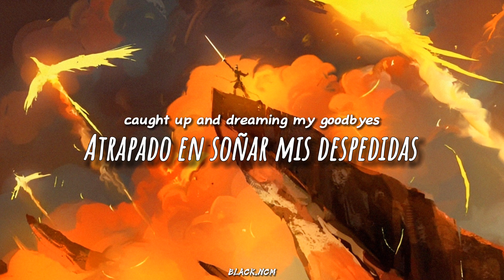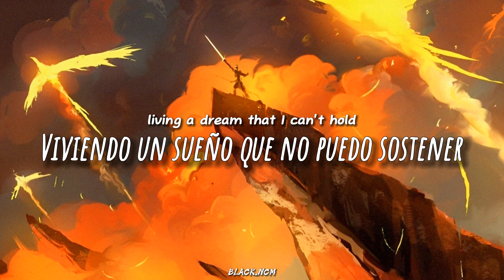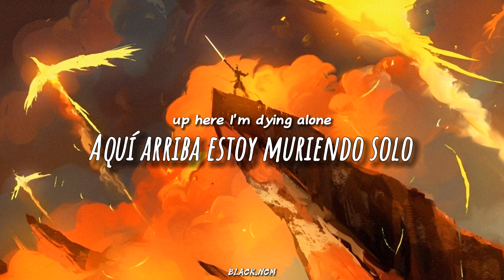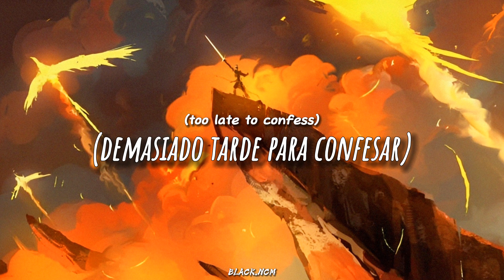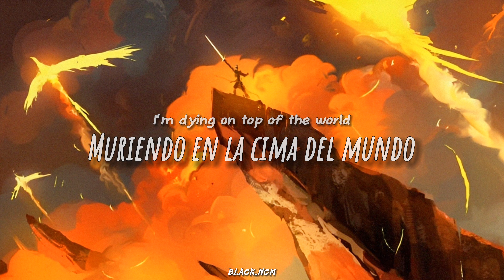Greek Fire - Top Of The World [Sub.Espalol]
Si tienes alguna sugerencia para el próximo video puedes dejarla en los comentarios =)

Lyrics

On top of it all, trying to feel invincible
Yeah ooh, yeah ooh
Dying on top of the world

I remember the nights
Caught up in dreaming my goodbyes
Watching the door for anything more than an ordinary life

I remember the days
New beginnings on an open page
With something to prove
And nothing to lose, not a soul to betray

Living a dream that I can't hold
Here I am on my own

I'm dying on top of the world

I remember the lies
Caught up in building paradise
The angels were slaves and demons behaved
And everything was alright

I hear the crowds beneath me (Yeah ooh)
I'm wishing they could reach me (Yeah ooh)
But I'm on top of the world (Yeah ooh)
Up here I'm dying alone (Yeah ooh)

Inside the walls of gold
Outside of happiness
(It's all been a show, too late to confess)
No room for heart and soul
No room for innocence
Innocence

-Lirica en Español

En la cima del mundo
En lo más alto de todo, intentando sentirme invencible
Sí, ooh, sí, ooh
Muriendo en la cima del mundo

Recuerdo las noches
Atrapado en soñar mis despedidas
Observando la puerta para algo más que una vida ordinaria

Recuerdo los días
Nuevos comienzos en una página abierta
Con algo que demostrar
Y nada que perder, ni un alma que traicionar

Aquí estoy
Viviendo un sueño que no puedo sostener
Aquí estoy solo

Estoy muriendo en la cima del mundo

Recuerdo las mentiras
Atrapado en construir el paraíso
Los ángeles eran esclavos y los demonios se comportaban
Y todo estaba bien

Aquí estoy
Aquí estoy solo

Oigo a las multitudes debajo de mí (Sí, ooh)
Deseando que pudieran alcanzarme (Sí, ooh)
Pero estoy en la cima del mundo (Sí, ooh)
Aquí arriba estoy muriendo solo (Sí, ooh)

Dentro de las paredes de oro
Fuera de la felicidad
(Todo ha sido un espectáculo, demasiado tarde para confesar)
No hay lugar para el corazón y el alma
No hay lugar para la inocencia
Inocencia